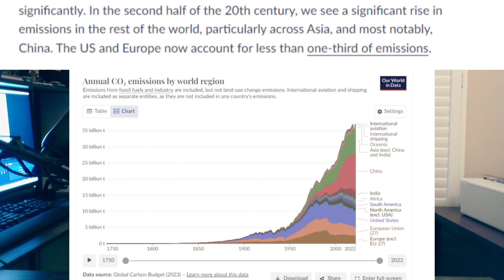Kingdom of the Planet of the Apes Actors Hate Humans!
I am hoping the day will come when actors and actresses will just "act" and not lecture us with their political agenda.

My Etsy Sticker Shop